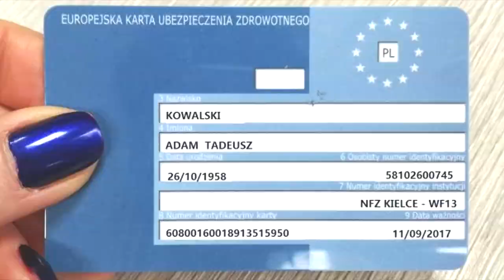Moto Chorwacja 2018 #4 Ubezpieczenie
Czwarta część serii o Chorwacji z perspektywy motocyklisty.
W tym odcinku podpowiadam trochę o dodatkowych ubezpieczeniach na zdrowie / życie oraz assistance na motocykl. Nie zabraknie też kilka słów na temat moich doświadczeń z firmą Allianz, z której ubezpieczenia musiałem korzystać.
Nie jest to kompedium wiedzy a jedynie zlepek moich doświadczeń.